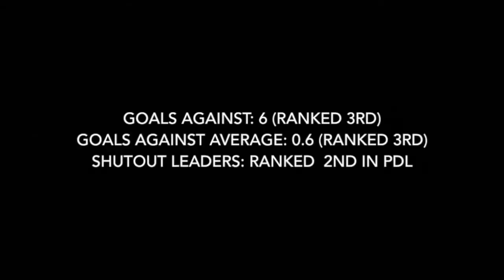Lucas Champenois Goalkeeper Highlights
Highlights from Lucas Champenois' PDL season with the Albuquerque Sol FC.